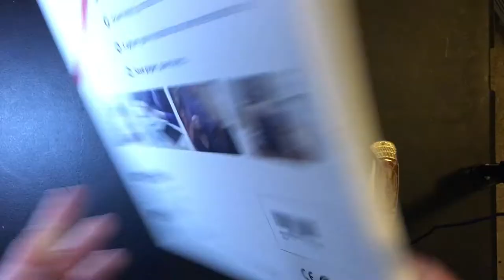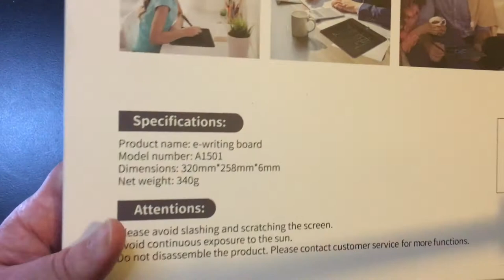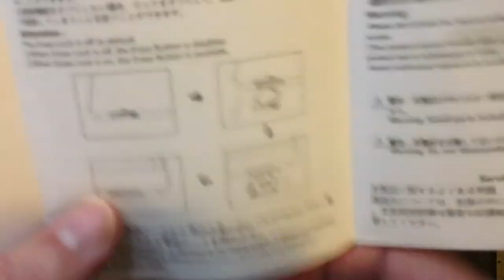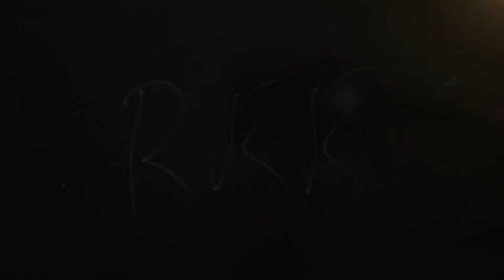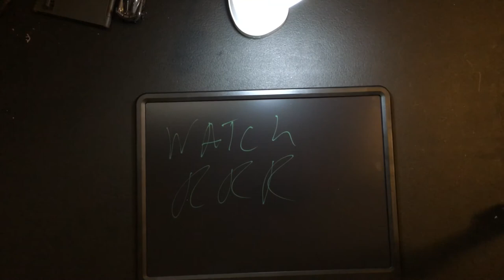FVEREY LCD Writing Tablet, 15 Inch Doodle Board,Drawing Tablet ,Electronic Drawing Pad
FVEREY LCD Writing Tablet, 15 Inch Large Doodle Board,Drawing Tablet Educational Toys for Boys and Girls,Electronic Drawing Pad